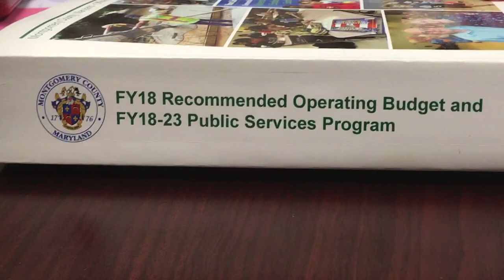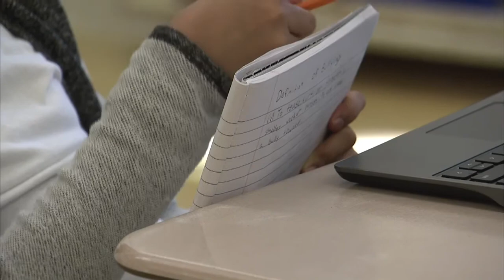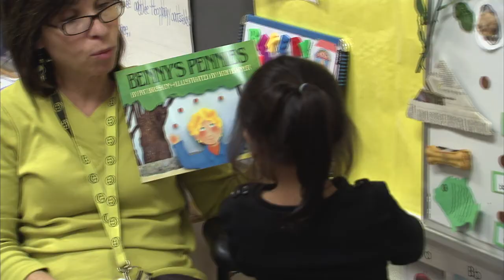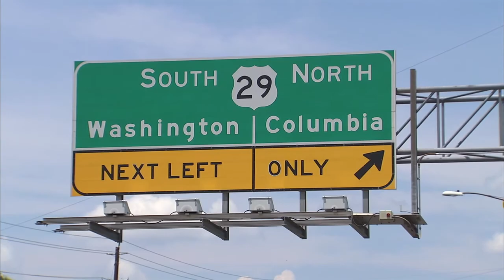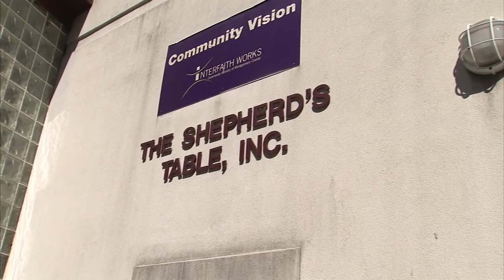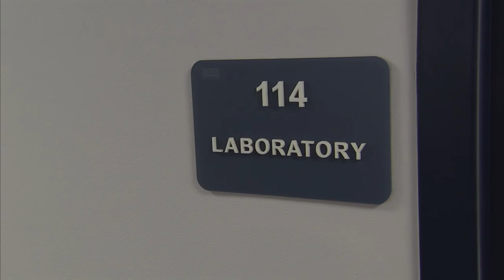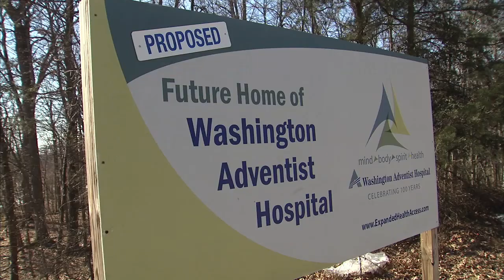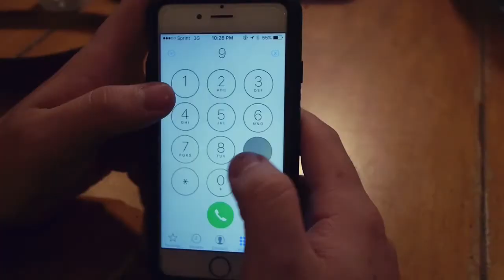Council in Brief Budget Show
In this special edition of the Council In Brief, we take a look at the highlights of the FY18 Budget which was unanimously approved by the County Council.